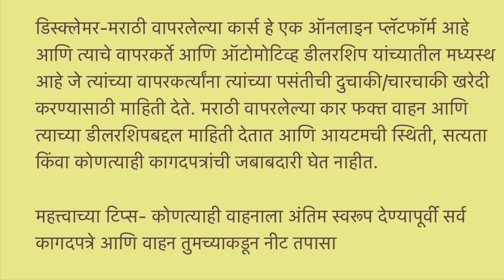WagonR का मेला 🔥 | Second hand WagonR in Mumbai, दिवाळी ऑफर 💥 बजेट मध्ये कार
Used Car in Ulhasnagar | Maharashtra

Address- Kalyan Ambernath Road, Shanti Nagar, Car Bazar Ulhasnagar 421003

Related search:
1) Used cars for sale
2) second hand cars in Mumbai
3) used cars in Mumbai
4) second hand cars in Pune
5) used cars in Delhi
6) second hand cars market
7) used cars
8) second hand cars
9) 2nd hand cars
10) low budget used cars
11)Used cars in Vashi Navi Mumbai
12) Second hand cars in Navi Mumbai
13) ASSAD MOTORS Mumbai
14) Used Cars in Goregaon West